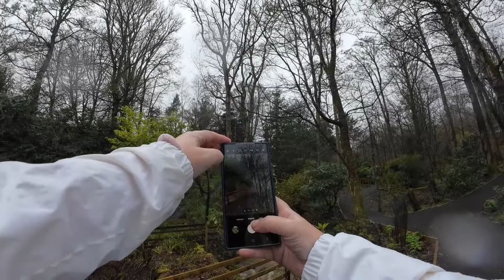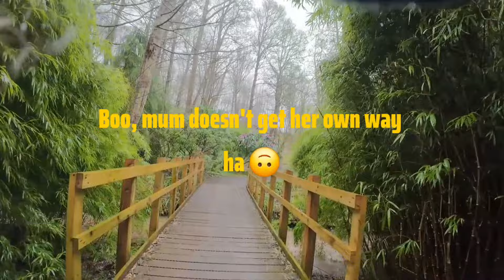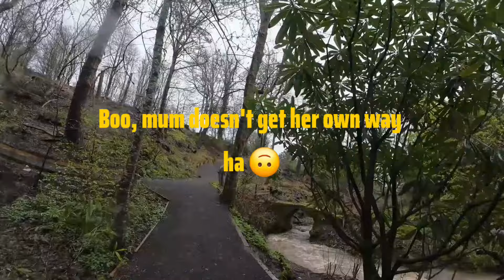Walk with me! walk 2 for raising funds for the RSPB 🏴󠁧󠁢󠁳󠁣󠁴󠁿 House of dun, nature trail, Angus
This is my 2nd recorded walk in April that's with the aim to raise funds for the RSPB. My aim is at least 💯km in April and I will donate £1 for each I achieve.
I have a huge love for Birds,nature, wildlife etc. so These wee beauties are giving me the incentive to shift off the sofa . yay
I have other Walk with me Videos which I will continue with after I've concluded my April RSPB dedicated ones
checkout my intro video for further details

Thank you guys 👌😄. ‎@mammybee9980